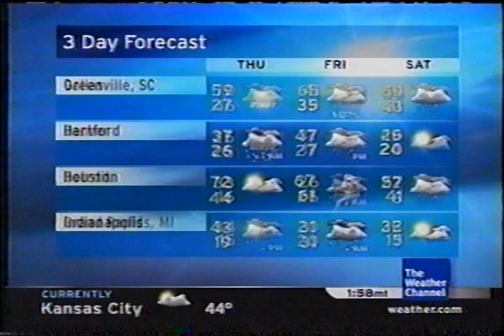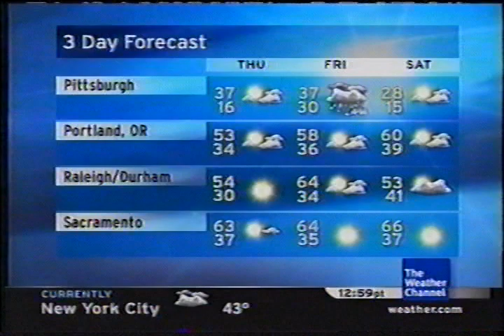TWC Local on the 8s from February 2008 #13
Another LOT8s from February 2008 daytime

Title is Storybook(Of Two Cities)